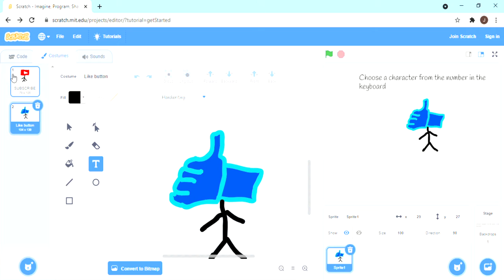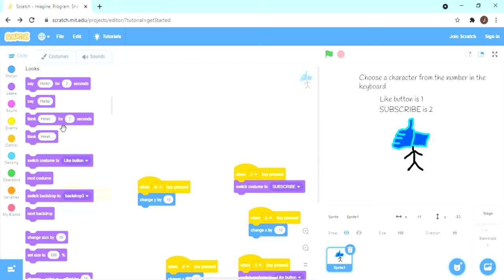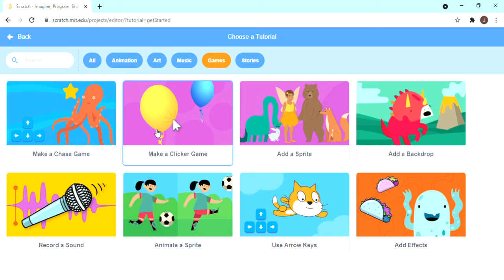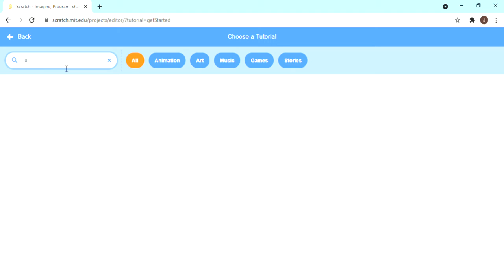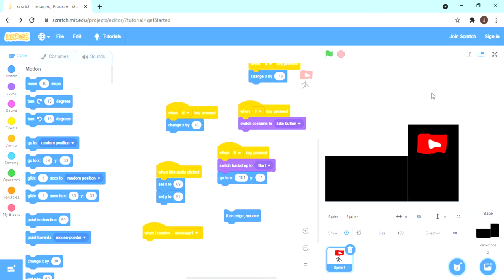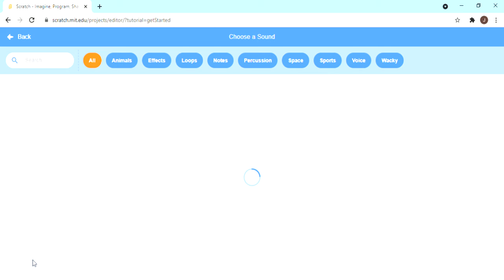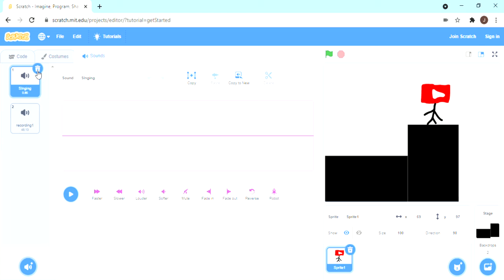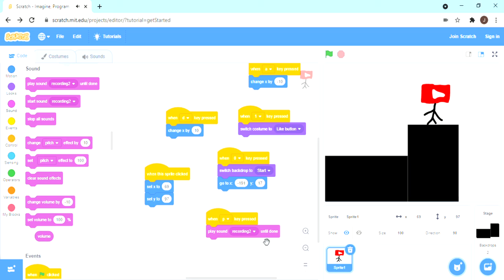I like being loud with scratch AUDIO!!!!!!!!!!!!!!